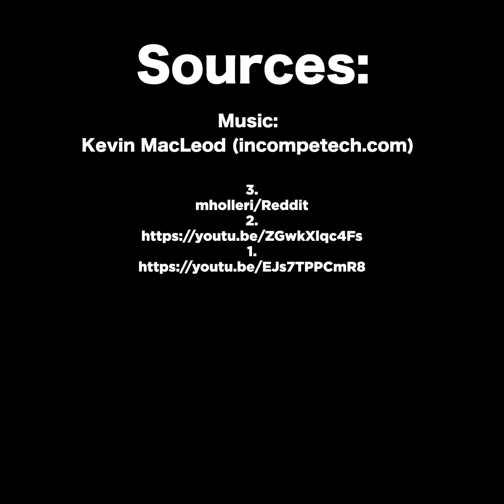Mysterious Videos That'll Haunt Your Dreams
Today on Chills Clips: Mysterious Videos That'll Haunt Your Dreams. You might know me as the Top15s narrator, the Chills YouTuber, Dylan or just the guy with a monotone voice. My top creepy countdown videos always give an in-depth analysis of scary internet videos that are strange, bizarre, mysterious, and sometimes unexplainable in hopes of determining if said scary videos are real or fake.

Chapters:
00:00 Clip 1
00:51 Clip 2
02:37 Clip 3